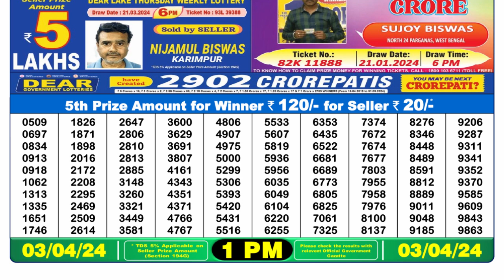🔴Dear Lottery Sambad Live 1pm today 03.04.24 Nagaland State Lottery Result